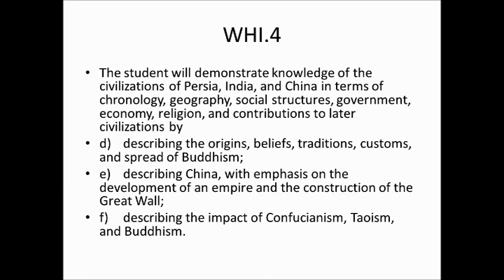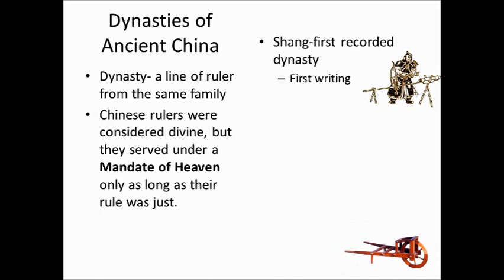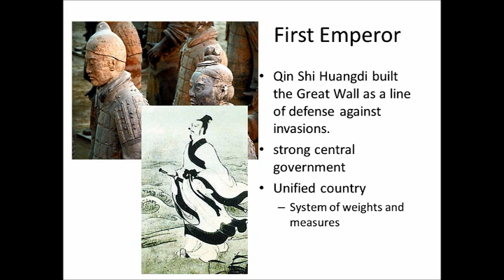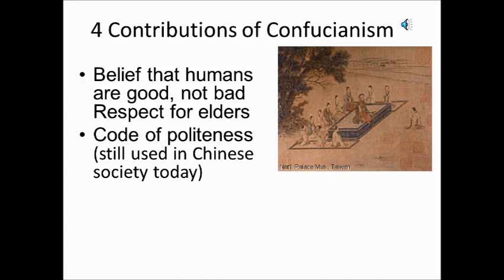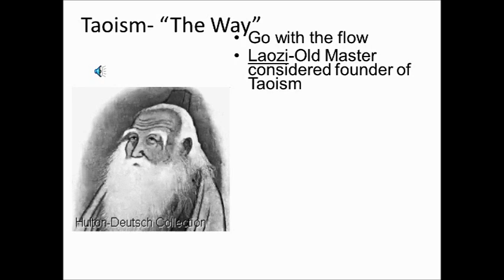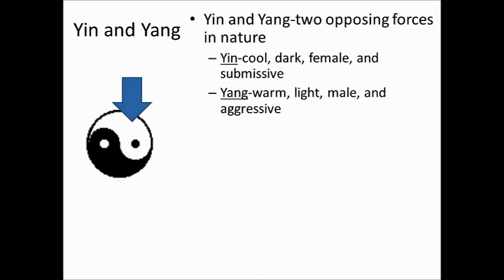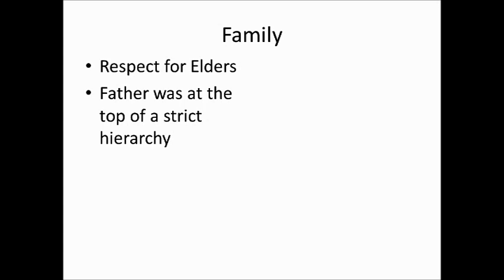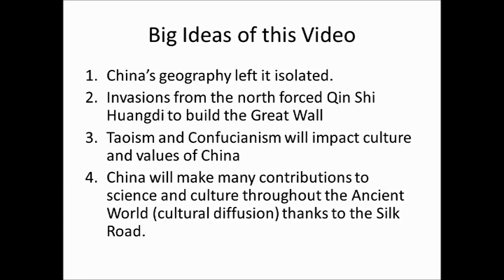Unit 3 Part 3-Ancient China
In this video, we discuss the geography and dynasties of Ancient China. We also talk about the philosophies of Confucianism and Taoism which have a tremendous impact on China's culture.